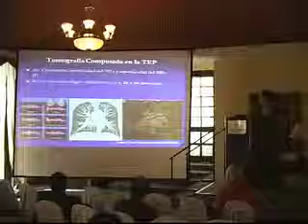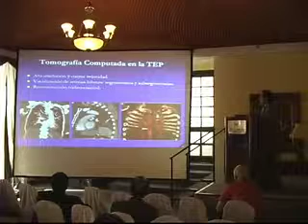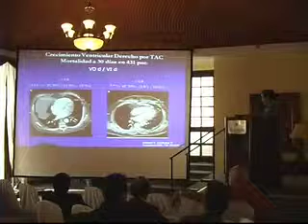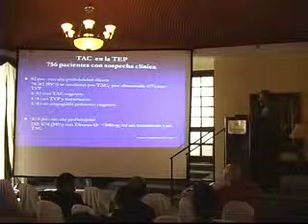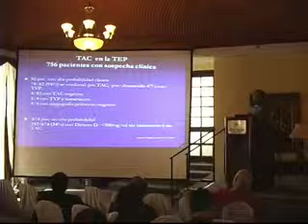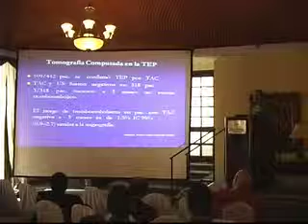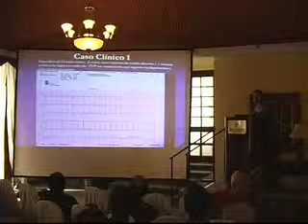CD 01-7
CONFERENCIA CHIHUAHUA